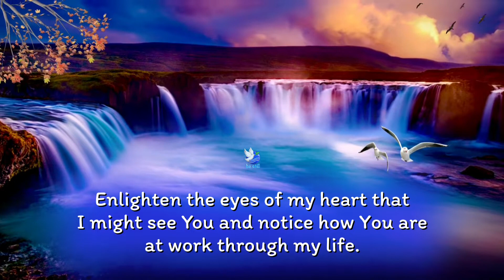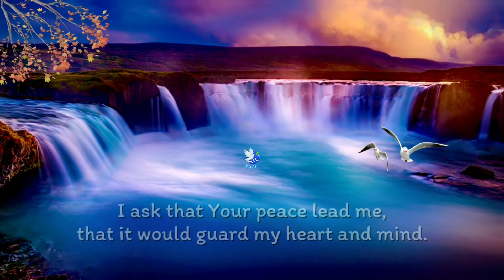Help Me Recognize You, Lord | Early Morning Prayer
Help me recognize You, Lord, at the start of the day…